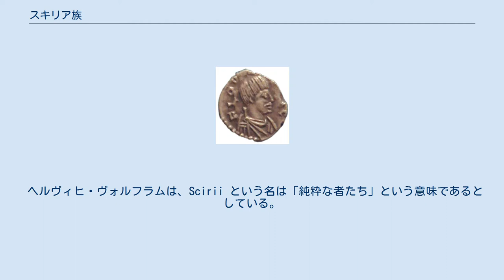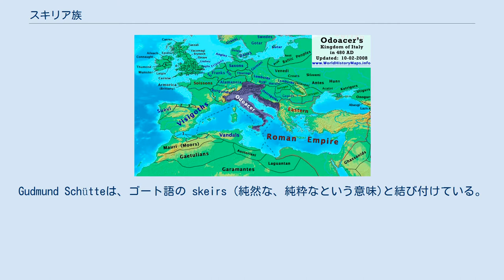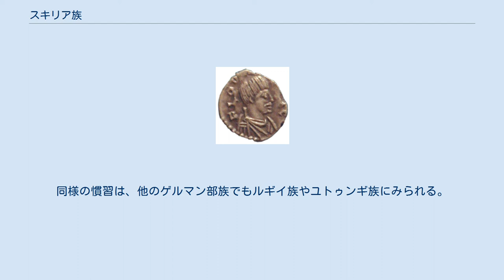スキリア族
オドアケルの肖像。
スキリア人の後裔とされる。
 スキリア族またはスキリア人 (ラテン語: Scirii, Sciri, Skirii, Skiri) は、ゲルマン人の一部族。
東ゲルマン語群の言語を話していたとされる。
 スキリア族の名は、紀元前3世紀後半の時点でオルビア（現オデッサ付近）襲撃に加わっていた部族として既に記録されている。
時代が下り4世紀後半には、黒海北岸からドナウ川下流部にかけて、ゴート族の近くに住んでいた。
5世紀前半、スキリア族は東方から進出してきたフン族に服従し、451年のカタラウヌムの戦いではアッティラ配下の部族として戦っている。
 アッティラ死後、スキリア族は454年のネダオ河畔の戦いを経てフン族の支配から脱却した。
その後、彼らはエデコとその息子たちオドアケル・オノウルフスのもとで、ドナウ川中流域にスキリア王国を建設したが、460年代後半に東ゴート族により滅ぼされた。
オドアケルは多くのスキリア族の人々を率いてイタリアに移り、西ローマ帝国軍に参加した。
そして476年、オドアケルは西ローマ皇帝ロムルス・アウグストゥルスを退位させ、自らイタリア王を名乗った。
これにより、西ローマ帝国は滅亡した。
しかしそのオドアケルも、493年に東ゴート王テオドリックに廃位・暗殺された。
その後、スキリア族はルギイ族やヘルール族などと共に、後のバイエルン人を形成していくことになったと考えられている。
 ヘルヴィヒ・ヴォルフラムは、Scirii という名は「純粋な者たち」という意味であるとしている。
Gudmund Schütteは、ゴート語の skeirs (純然な、純粋なという意味)と結び付けている。
ヴォルフラムは、この名は近隣で民族的に混成されていたバステルナエ族の名（庶子という意味）と対比できるものだとしている。
一方ロバート・Ｌ・レイノルズやロバート・Ｓ・ロペスは、イラン語群の語源、例えばパフラヴィー語のshīr (ミルクあるいはライオンという意味)と関連付けているが、この説はオットー・メンヒェン＝ヘルフェンに否定されている。
 ヴォルフガング・ハウブリクスは、バイエルンの地名シェイエルン (1080年にSciraという呼称で登場)やショイアー (同Sciri、975年ごろ)、ショイエルン (同Skira、11世紀)、場合によってはショイリング (同Sciringen、1150年)とも関連付けられると述べている。
これらはもともとスキリア族の村であった可能性がある。
現在のバイエルン語には東ゲルマン語群の影響がほとんど見られないが、ごく一部の東ゲルマン語群の語彙が残っており、それらはスキリア族を通して伝わっている可能性がある. スキリア族はゲルマン語派に属する言語を話していたとされている。
少なくとも指導者たちの個人名はゲルマン語的である。
またその中でも、東ゲルマン語群に属していたとする説が有力である。
この語群に属する言語は、他にもゴート族やブルグント族、ゲピド族、ヘルール族、ルギイ族、ヴァンダル族が話していたと考えられている。
 近代以降の学者は、スキリア族をゲルマン人、特に上述の近似した言語を話す諸部族と共に東ゲルマン人の枠の中に位置づけている。
 ローマ帝国後期には、多くの東ゲルマン諸族および非ゲルマン系のアラン人などは「ゴート族」と総称されていた。
古代の文献では、スキリア族はゲルマン人であるという位置づけはなされていない。
 レイノルズとロペスは、スキリア族がゲルマン人ではなく、むしろバルト人あるいはサルマタイ人に属するのではないかという説を立てたが、メンヒェン＝ヘルフェンはこの仮説を否定し、スキリア族は確実にゲルマン人であるとした。
 紀元前3世紀、ヴィスワ川近辺にバステルナエ族、スキリア族、ヴァンダル族の3部族が存在していたと考えられている。
最初にスキリア族の名を記録したのはオルビアのプロトゲネス碑文で、「ガラティア人とスキリア人 (Γαλάτας και Σκίρους)が大挙して黒海北岸を襲撃したことを伝えている。この碑文は紀元前220年から紀元前200年ごろのものと推定されている。「ガラティア人」は、しばしばケルト人の影響を受けたゲルマン人のバステルナエ族に比定される。
実際、紀元前3世紀にバステルナエ族とスキリア族がこの地域に現れたというのはあり得る話である。
バステルナエ族とスキリア族は、ザルビンツィ文化やポイエネ...